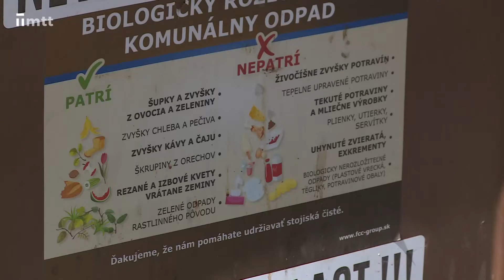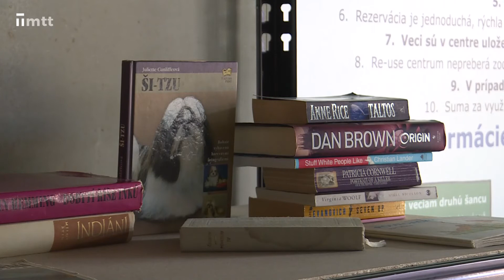Krátke správy z 04.10.2021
Krátke správy: Označovanie smetiakov na Vajslovej; Trnavčania vytriedili cez 500 ton bioodpadu; Projekt Back2life naberá na popularite.